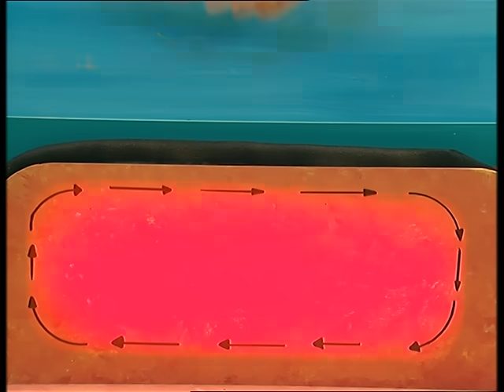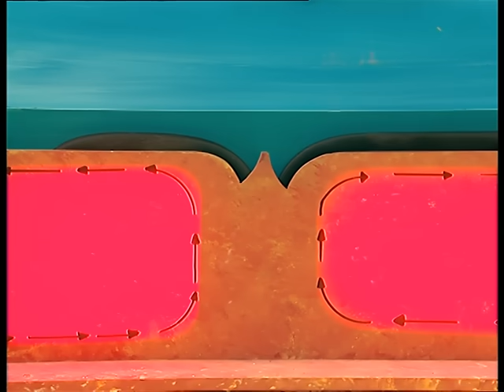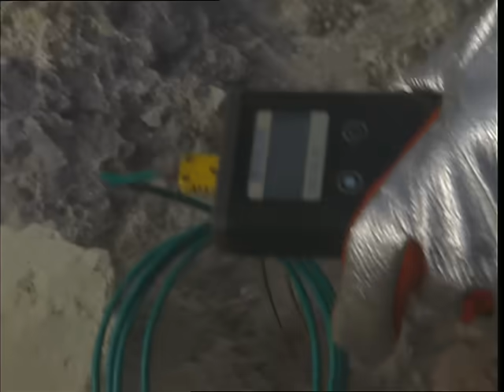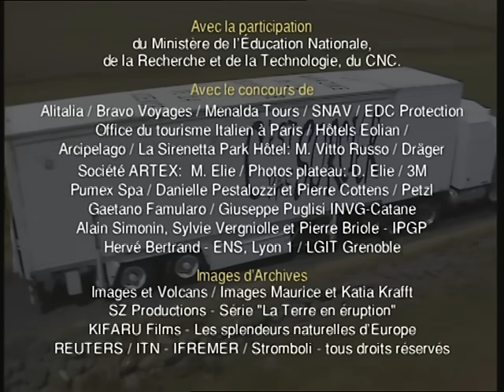C'est pas sorcier -VOLCANS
Fred, Jamy et Sabine sont dans les îles éoliennes, entre la Sicile et la péninsule italienne. Ce chapelet d'îles volcaniques, né de la rencontre chaotique des plaques africaine et européenne, abrite trois volcans encore en activité : Lipari, Vulcano et Stromboli, l'un des volcans les plus actifs au monde. Depuis ce petit paradis terrestre, ils nous offrent une découverte de l'extraordinaire diversité de l'activité volcanique.
Pourquoi la plupart des volcans fleurissent-ils à la jonction des plaques de la croûte terrestre ? Comment naît un volcan ? Qu'est-ce qu'un point chaud ? Comment la lave remonte-t-elle des profondeurs du manteau terrestre ? Pourquoi parle-t-on de volcans effusifs et de volcans explosifs ?